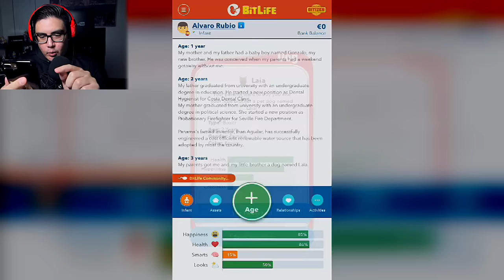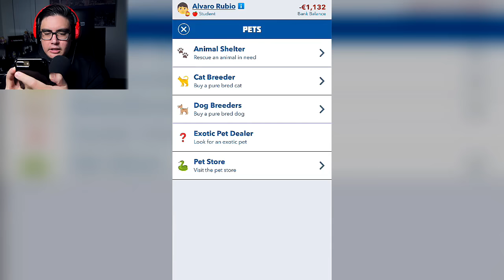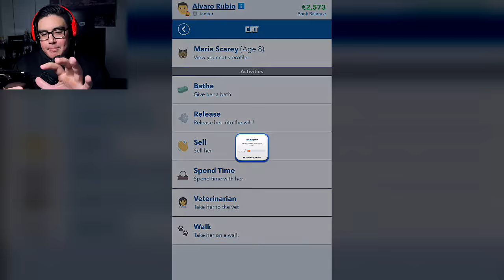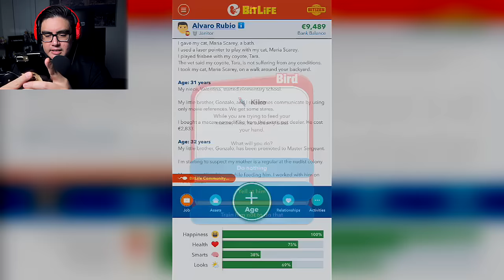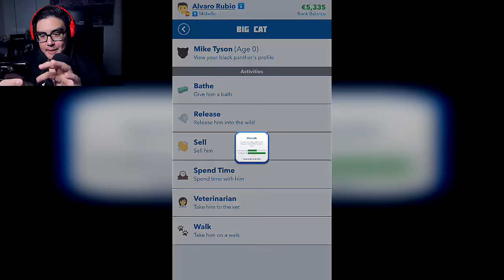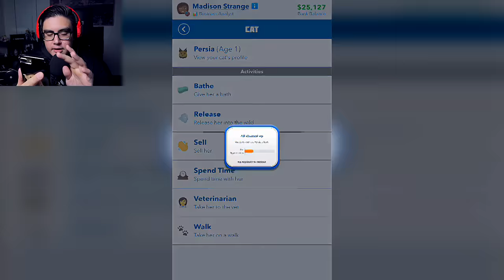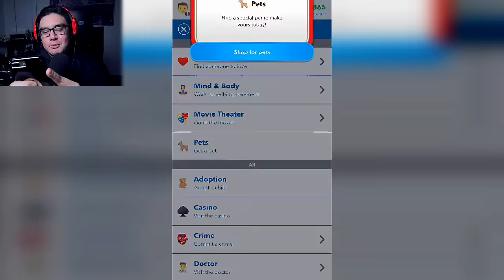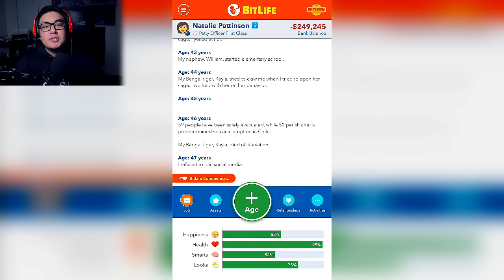ONLY BUYING THE MOST EXOTIC & DANGEROUS PETS IN BITLIFE | Bitlife (Pets Update)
1 like for Patata